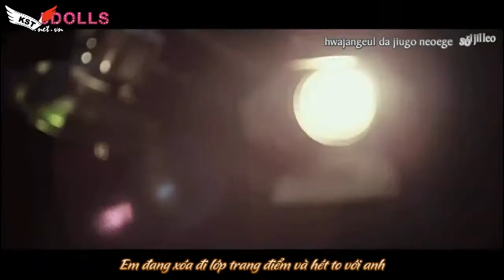[ Vietsub + Kara ]Your Words - 5Dolls Ft Jay Park (Part 2 - Lip Stain)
Download free at KST.NET.VN
Take care full credit